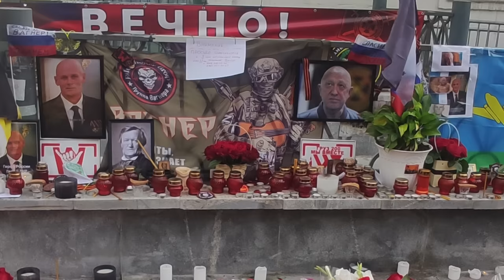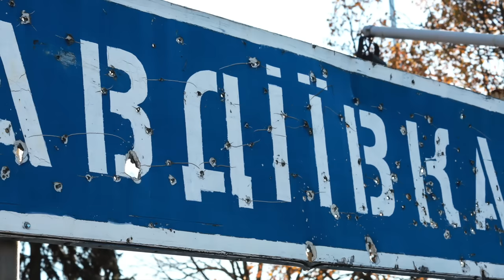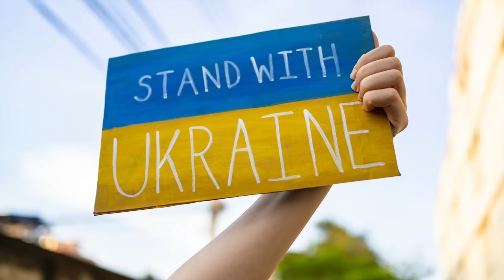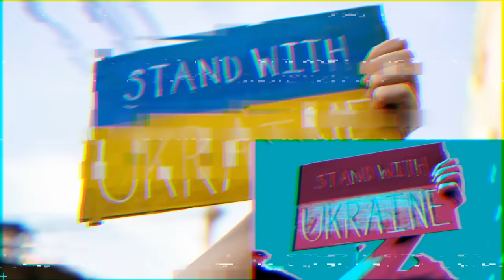UKRAINAA EI SAA UNOHTAA 🇺🇦 Kaksi vuotta Venäjän hyökkäyssotaa, missä mennään?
Venäjän raakalaismaisesta hyökkäyksestä Ukrainaan on nyt kulunut jo noin kaksi vuotta. Ukrainan sota on pitkittynyt ja rintamalinjat ovat muuttuneet vain vähän. Viime kesänä Ukrainan kuukausien vastahyökkäys ei tuottanut toivottua lopputulosta, ja nyt alkuvuodesta Venäjä on ottanut uuden voiton. Lännessä on alkanut herätä sotaväsymystä ja tukeen liittyy kysymysmerkkejä. Missä nyt mennään Ukrainan sodan suhteen? Miksi on erityisen tärkeää, että länsi ei nyt unohda Ukrainaa? Videolla lyhyt tilannekatsaus kaksi vuotta Ukrainan sodan alkamisen jälkeen.